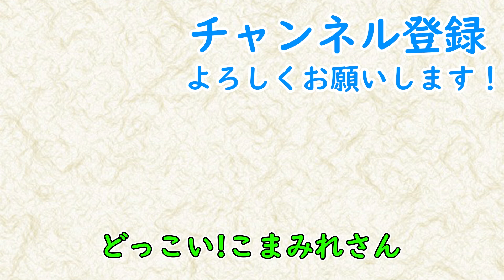学校の勉強ってのは『記憶力のテスト』 スタディ・アンド・レバレッジ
【雑談】
うp主が時事や思想や仕事や私生活など、一つのテーマで雑談に次ぐ雑談をするものです。

ただ、それだけです。

※コンテンツの内容を書き起こしてウェブサイトやSNS等に転載する行為はお控えください。